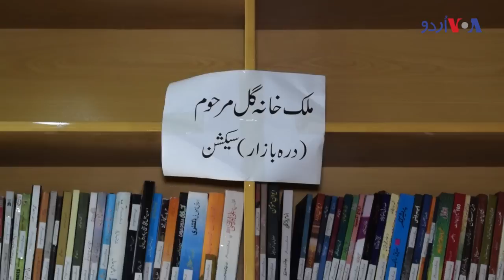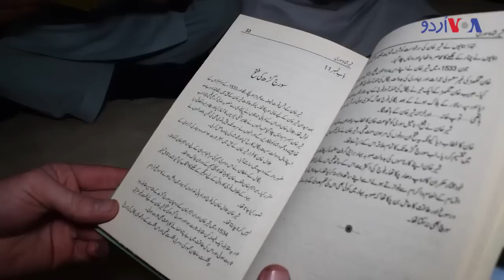بندوقوں کے دیس میں کتب خانہ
سرسبز پہاڑوں کے بیج میں واقعہ درہ آدم خیل جس کی پہچان غیر قایونی اسلحہ اور منشیات کی وجہ سے ھے۔ یہ علاقہ چند سال قبل تک دہشت گردوں کی آماج گاہ رہا، لیکن امن کی بحالی کے بعد یہاں ایک بڑی مثبت سرگرمی دیکھی گئی یعنی لائبریری کا قیام، اس لائبریری کے بارے میں دیکھتے ہیں عمر فاروق کی یہ رپورٹ